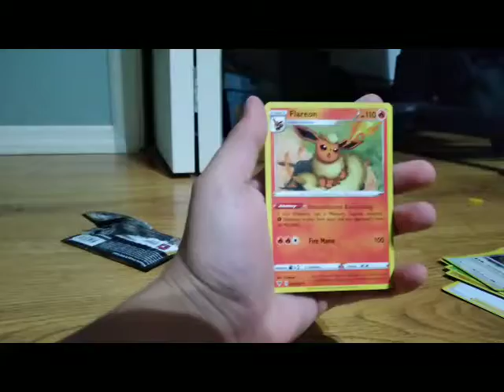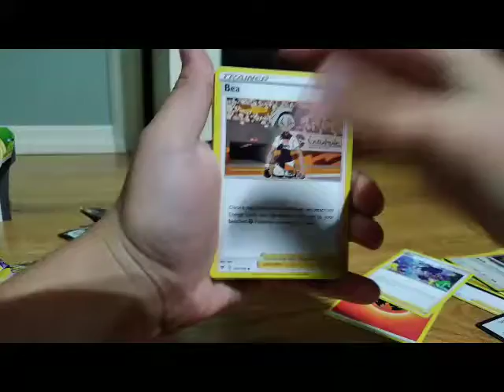My cousin opens some vivid voltage